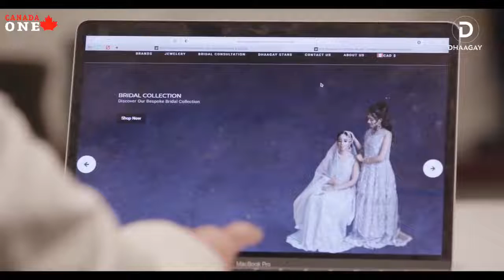The Brian Crombie | Guest Kirk Diamond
Here is Thursday's, March 17th The Brian Crombie Show on Canada One TV with ✅ Kirk Douglas. You can also access ALL my podcasts and videocasts 📌 JUNO Award winner Kirk Douglas “Kirk Diamond” spreads musical messages of unity, inclusion, and love for all walks of life. Brampton native Diamond captured attention with his first JUNO nomination in 2015 for "Love Inna We Heart". His song "Greater" also won the JUNO for Reggae Recording of the year in 2018.. I add new sessions 5 times a week. The Brian Crombie Radio Hour airs at ⏰ 6:00 pm nightly on sauga960am 960 AM, streamed and on Canada One TV Thursdays.